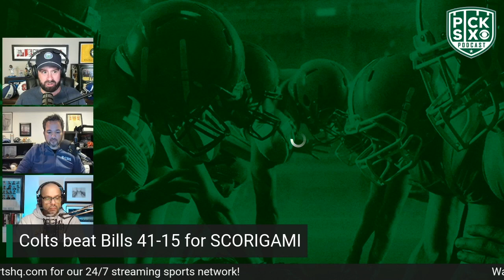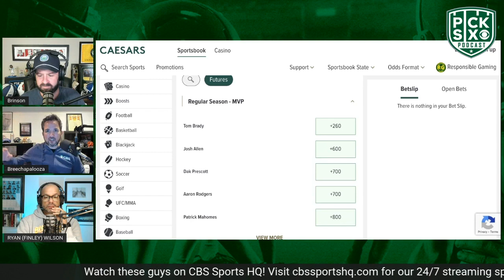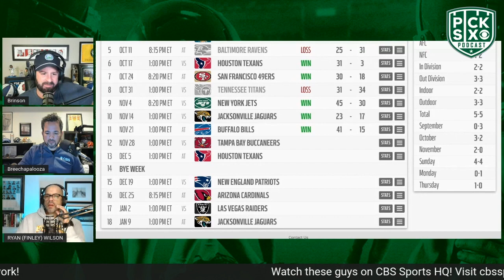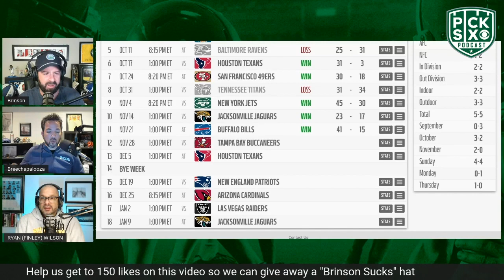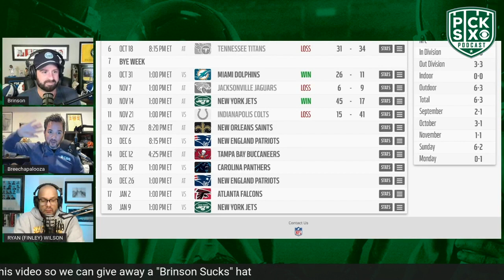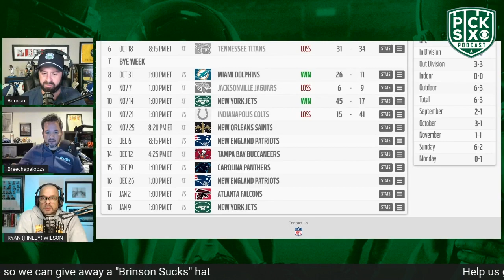JONATHAN TAYLOR LEGITIMATELY ENTERS MVP CONVERSATION AFTER 5-TOUCHDOWN PERFORMANCE VS BILLS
Will Brinson, Ryan Wilson and John Breech recap the Colts 41-15 victory over the Bills and analyze current MVP odds after Jonathan Taylor jumped to 20/1 to win the award following a 5-touchdown performance vs. Buffalo on Sunday.